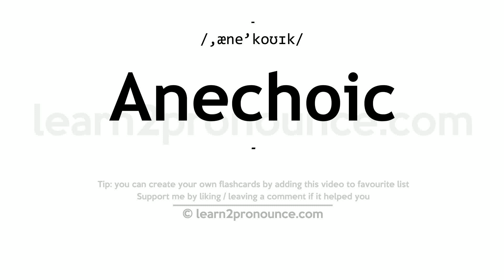Pronunciation of Anechoic | Definition of Anechoic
Anechoic pronunciation | How to pronounce Anechoic in English?
/,æne`koʊɪk/
Meaning of Anechoic | What is Anechoic?
(adjective) not having or producing echoes; sound-absorbent
What is Anechoic | Anechoic meaning and definition?